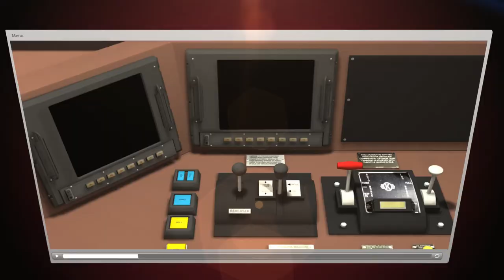Canadian Pacific (CP) Simulation Trailer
Who doesn’t love trains? At Xpan, we love them enough to build them in 3D! Our good friends at Canadian Pacific needed to simulate a Freight Car Inspection and the operation of a Locomotive. With a massive workforce of 12,000 employees, they required a good ROI for their training investment. Xpan built a simulation with step-by-step instructions on these critical tasks. Here is a short trailer of the great work Xpaners produced. Did you know Xpan is North America’s leader in producing digital knowledge solutions for the rail industry.